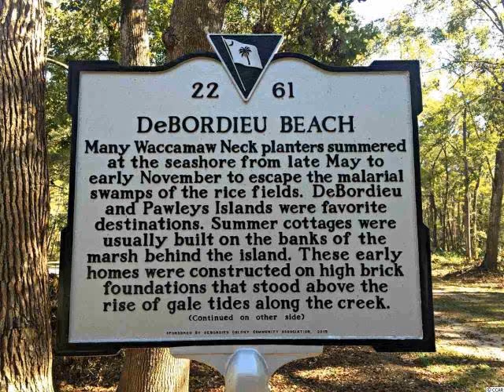Lot 4 DeBordieu Blvd., Georgetown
Ocean views and creek access can be yours on Lot 4 DeBordieu Blvd. This extra wide lot on the corner of Tabby Lane is right across the street from the beach access on the north side of the DeBordieu Beach Villas. Keep your boat in your back yard and walk to the beach! The higher you build, the better the view! Lot dimensions are 197 around the curve, 198 x 40 on the creek, x 236. Can't find the perfect home? Build it on this perfect spot! DeBordieu Colony is an oceanfront community located about an hour north of Charleston, South Carolina, just south of Pawleys Island, featuring access to over 6 miles of secluded beach, private Pete Dye Golf, a Tennis & Fitness Center, an Ocean Front Beach Club with casual and fine dining, saltwater creek access to the ocean, a 24/7 manned security gate, and luxury homes and villas surrounded by hundreds of acres of wildlife and nature preserves. Come see for yourself!